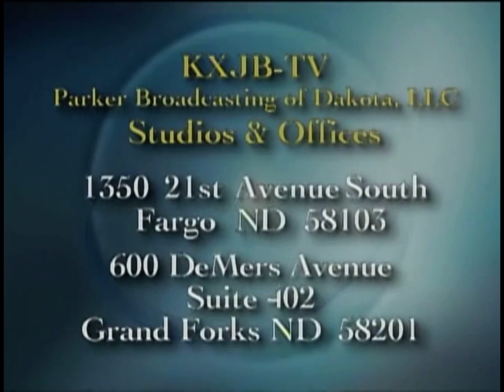KXJB-TV (CBS) Sign Off (2009)